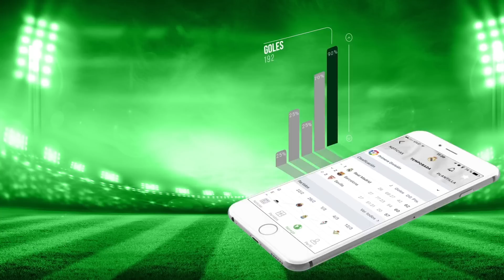Caños en Buenos Aires y Partido Online - FIFA STREET